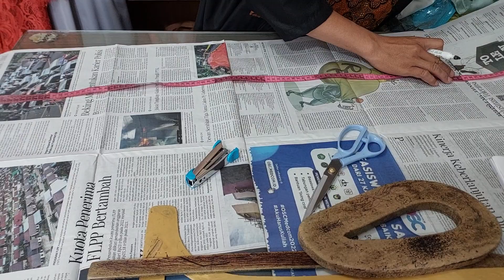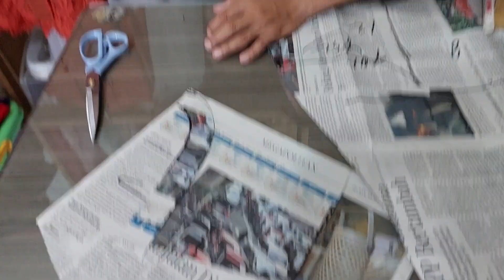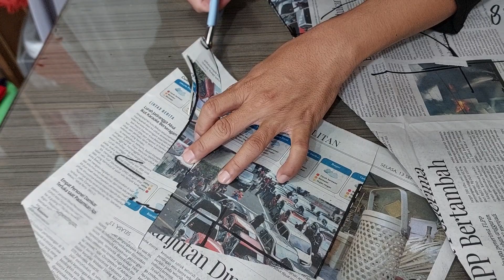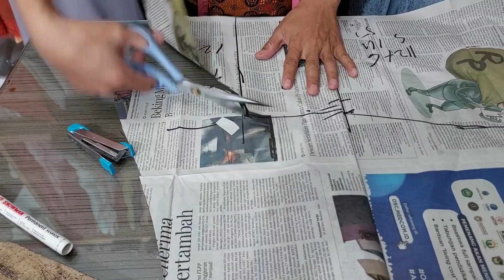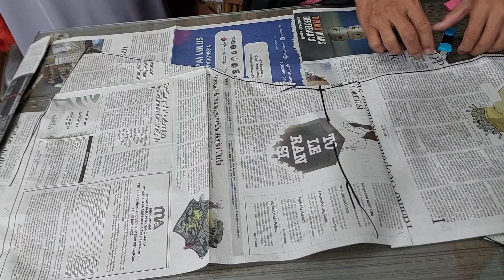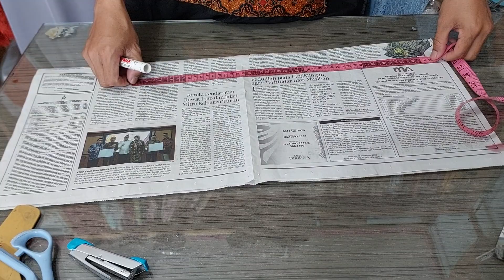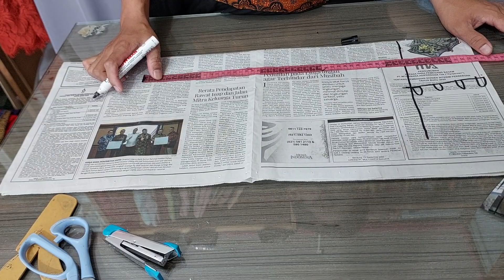GAMIS MODEL DUYUNG LENGAN BISHOB